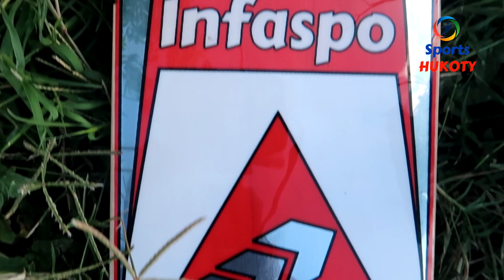The BEST Kashmir Willow Cricket Bat NOBODY Talks About...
Buy Online cricket Bat At Low Price !! Best Cheapest KASHMIR Willow Bat !! INFASPO IFS-31 Bat In this video you see good quality Kashmir willow bat that you can buy online and I will give you some important tips and suggestions about the subject of "how to Buy Online cricket Bat At Low Price". This topic is a very important part of cricket, so make sure you watch the video until the end. Buy Online cricket Bat At Low Price !! Best Cheapest Kashmir Willow Bat !! INFASPO IFS-31 Cricket Bat.

►Buy Cricket Bat Here :
INFASPO IFS-31 ➜

🏏Best Kashmir Willow Cricket Bats On Amazon

🔴 Best Cricket Leather Balls On Amazon

🌠Best Batting Pads On Amazon

🧤Best Batting Gloves On Amazon

Hello friends, Welcome to Sports Hukoty I had started this channel on Sep 27, 2018 and my motive behind creating this channel is to create videos related to Sports & fitness like unboxing, new gadgets, cool gadgets, smartphone, games and many other things in hindi language in a very simple way so that anyone can easily understand all about the Sports. Sports Hukoty is all about Crazy Things Like Sports life Hacks, Cricket Videos, Unboxings, Reviews, News, Toys and much more.

here you can see cricket tutorial by indian cricketer best batting tips best cricket tips learn cricket best batting,bowling tutorials,tips,hacks,
so, that you can have safal future in cricket,cricket tips,batting tips,cricket fitness,fitness exercise,cricket drills,how to be a cricketer,bat review also
ball review badminton racquet or racket review and other cricket gear review cricket tips in hindi.